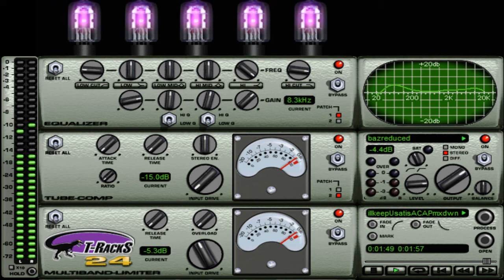I'll Keep You Satisfied (Billy J Kramer & The Dakotas) Acapella Cover Version.